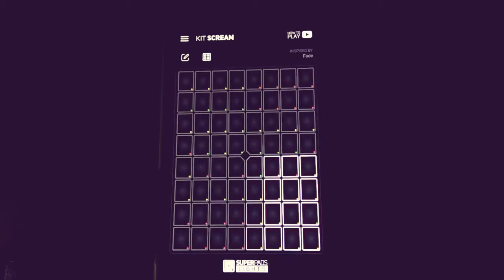Fade - Alan Walker | SUPER PADS LIGHTS - KIT - SCREAM | Raj E (HD Video)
✨ Join Me -

Alan Walker - Fade on SUPER PADS LIGHTS! 🤘
CHECK IT OUT PEEPS!
Hope Y'll Like It!
Also Comment How I Played! 💓